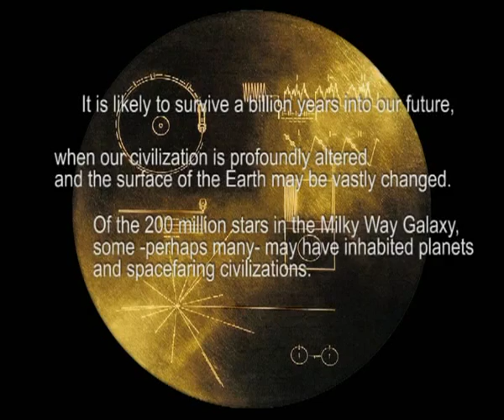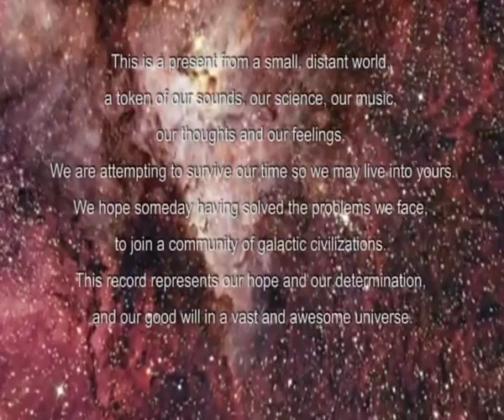Auspex / Ad Astra Per Aspera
Ad Astra Per Aspera, a song from our second album Heliopause.